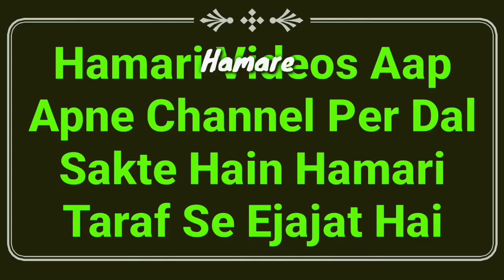1 Wazu Se Kitni Namaz Padh Sakte Hain | Wazu Ke Masail | Wazu Ka Bayan | Mufti Abdur Rahman | MARB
1 wazu se kitni namaz padh sakte hain? full details masail ka bayan by Mufti Abdur Rahman Banahara MARB Deeni Malumaat YouTube Channel

2⃣ WhatsApp Par Ham Se Judne Ke Liye Aap Apne WhatsApp Number Se Hamare WhatsApp Number Ko Apna Naam Aur Mukammal Adress Ke Saath Add Likh Kar SMS Send Karen,

3⃣ Koi Sawal Yani Masla Masaail Puchna Ho To Aap Comment Ke Zarya Puch Sakte Hain Ya Mufti Sahab Ke Number Par Call Kar Ke Puch Sakte Hain,

4⃣ Channel Ke Bare Mein Kuch Batana Ho Ya Aap Apni Video Dalna Chahte Hain To Rabta Kar Sakte Hain,
🌎MARB🌎
Channel By :- Mufti Abdur Rahman Banahara
Full Adress:-